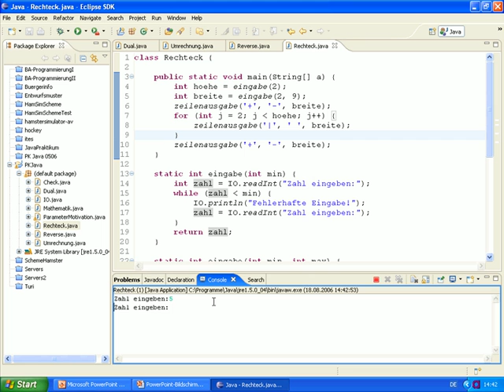UE15-Ueberladen von Funktionen [-34-Beispiel (5.1)]